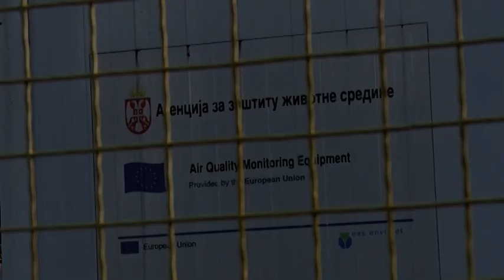TV Telemark - ZA SMANJENJE ZAGAĐENOSTI VAZDUHA NA LOKALU 400 MILIONA DINARA 02 02 2021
Ministarstvo zaštite životne sredine raspisalo je tri javna konkursa za dodelu 400 miliona dinara za podršku lokalnim samoupravama u projektima za smanjenje zagađenja vazduha, izjavila je danas resorna ministarka Irena Vujović.